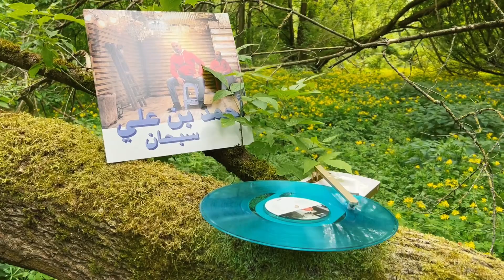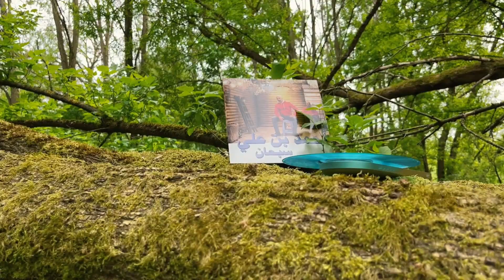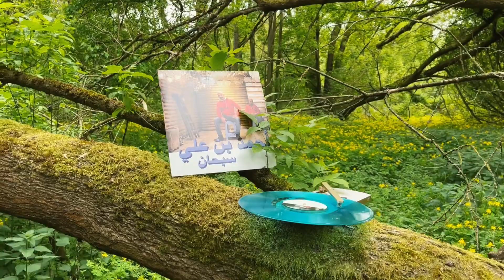Habibi Funk // حبيبي فنك : Ahmed Ben Ali - Aziz W Adda (Libyan Reggae, 2006 / pre-order link below)